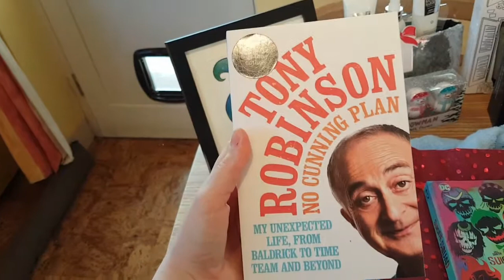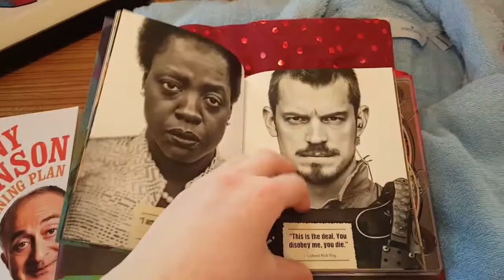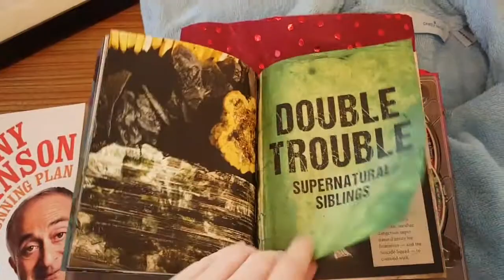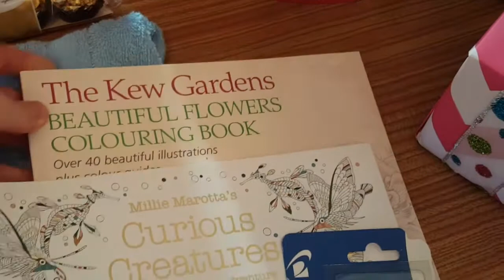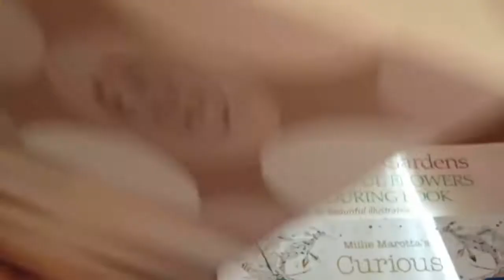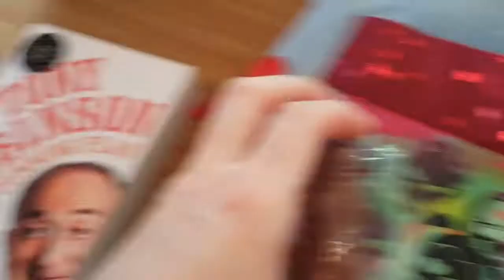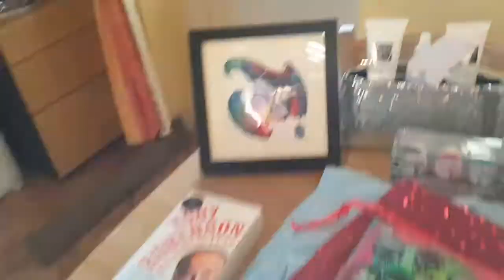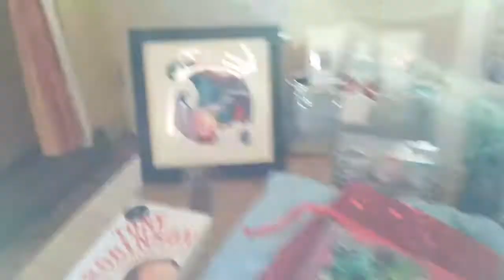Christmas 2017 Haul!